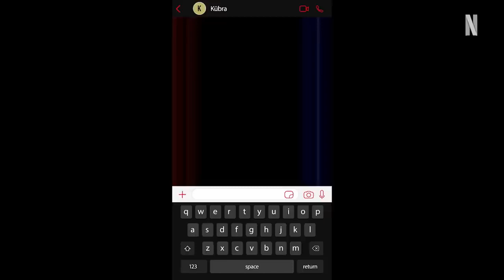КЮБРА (2024) ТИЗЕР С АНГЛИЙСКИМИ СУБТИТРАМИ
Когда житель пригорода получает сообщения, которые, кажется, предсказывают будущее, у него появляются последователи — и могущественные враги.